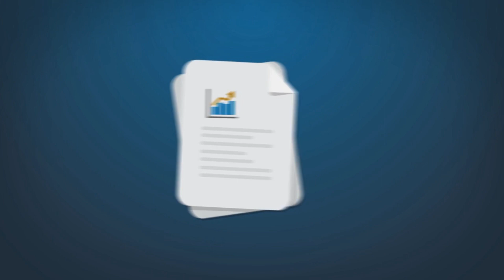RTPRIME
Conheça melhor como funciona o RTPRIME do Grupo Studio